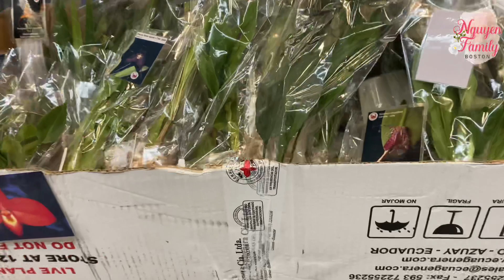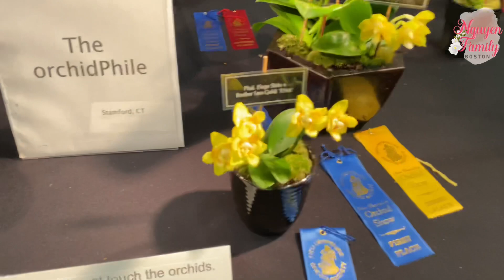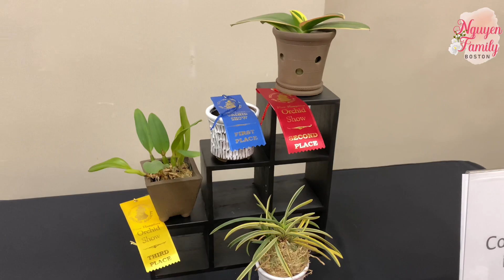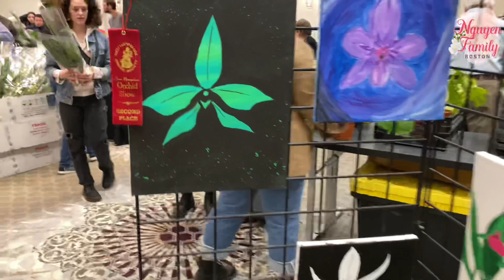🇺🇸ĐI XEM TRIỂN LÃM HOA LAN TẠI NEW HAMPSHIRE ĐÔNG NGHẸT, ORCHIDS SHOW IN NEW HAMPSHIRE 👍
Xin chào mọi người! Đây là kênh YouTube của mình mô tả cuộc sống bên Mỹ của mình, cùng những chia sẽ về sở thích trồng hoa Lan, trồng cây hay nấu ăn với những mẹo vặt trong đời sống, chăm sóc con cái  hàng ngày.

Cám ơn các bạn thật nhiều vì đã dành thời gian xem video của mình, các bạn subscribes và bấm cái chuông để khi mình đăng video mới thì các bạn nhìn thấy nhé, các bạn cho mình xin 1 like để ủng hộ tinh thần mình nhe! Chúc các bạn vui vẻ.

Link mua đất nung
Link mua moss, dớn:
Link mua vỏ thông
Link Mua perlite , đá xốp
Link mua sợi dây hút nước
Link mua b1
Link mua phân pha thủy canh

Link mua thuốc kích KEIKI
Cây đục lỗ
Hộp đựng thức ăn
Link mua bột quế
Link mua Thuốc sát trùng
Link mua Đá pumice
Link mua dây treo lan
Móc treo lan
Bình xịt tưới Lan
Link dụng cụ đo nước
Phân thuốc
Link mua đèn led
Link mua đồ che nắng cho lan
Thuốc chống thúi thân lan
Link mua physon 20
Link mua đá sỏi bỏ trên mặt chậu lan
Link mua sticker trang trí chậu lan
Link mua kệ trưng lan